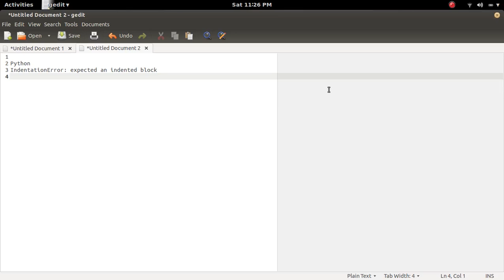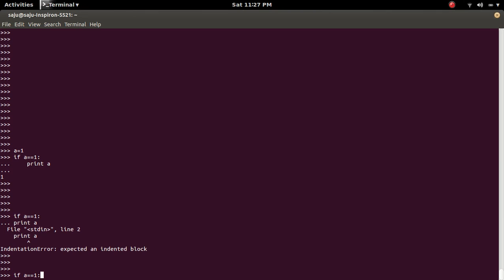Python IndentationError: expected an indented block